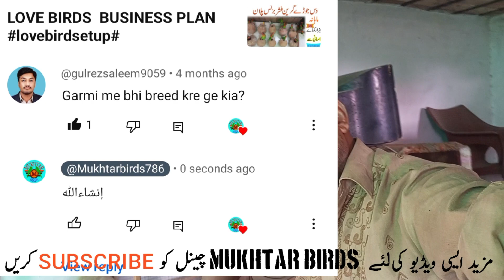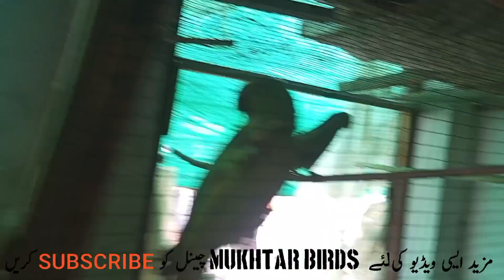kya birds garmi me bi breed karty hay | mukhtar birds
kya birds garmi me bi breed karty hay